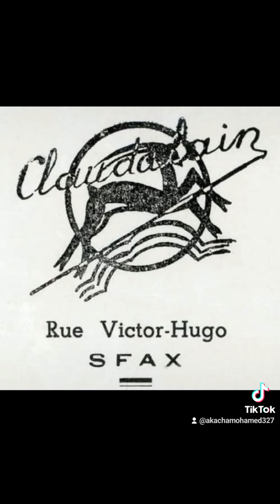30 décembre 2023